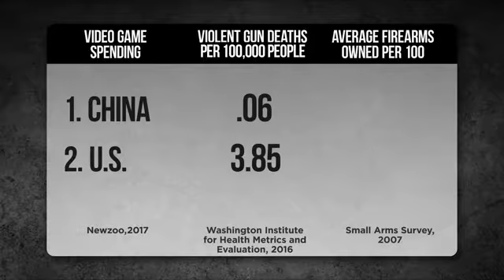Trump hosts video game leaders to discuss violence (CW33 Newsfix - Dallas / Fort Worth)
CW33 chats with Patrick Scott Patterson about the violent video game "debate" on the day of Trump's meeting with video game industry leaders and critics.